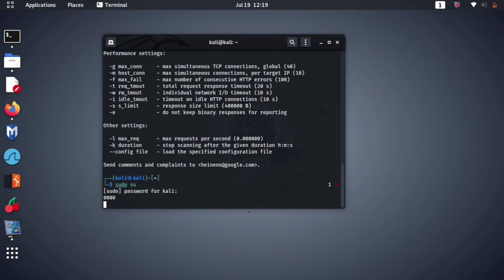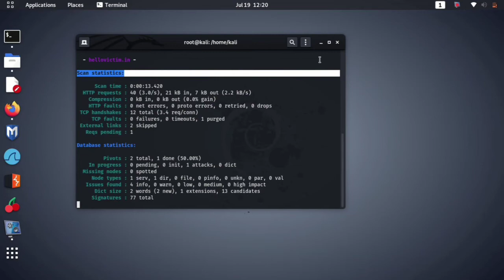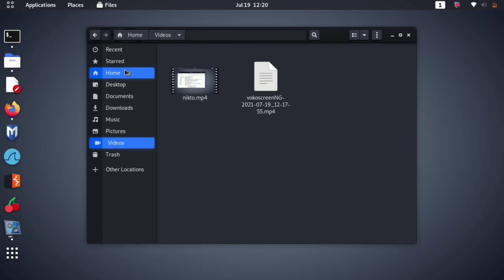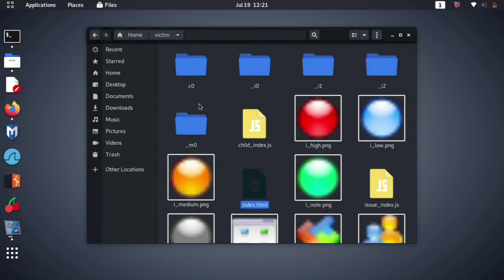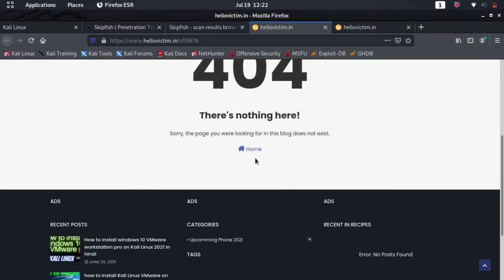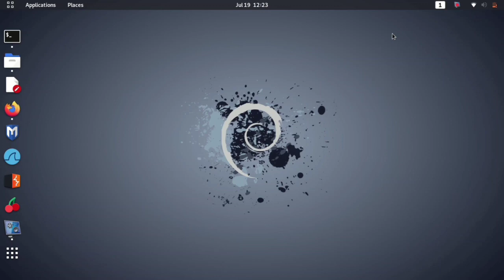How to use skipfish tool in Kali Linux tool |skipfish web application security scanner 2021 in Hindi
Boya BYM1 mic ..

tripod stand .

camera Canon EOS 1500D 24.1MP...

ring light and tripod stand ..